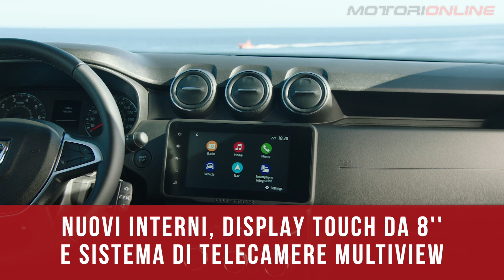DACIA DUSTER 2022 | Tutto in 60 secondi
La nuova Dacia Duster 2022 fresca di restyling è pronta ad arrivare sulle strade italiane. Aggiornata nel design, così come nei contenuti tecnologici e nelle motorizzazioni, scopriamo le caratteristiche e le novità nel nostro 'Tutto in 60 secondi'.

Montaggio: Francesco Menghi